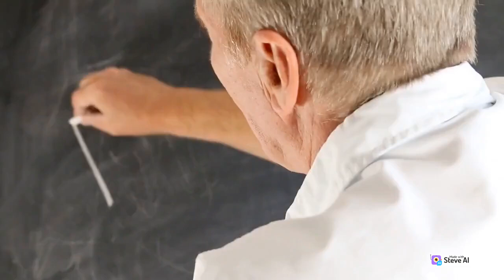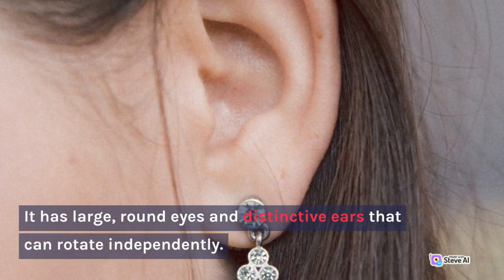The Most Unusual And Bizarre Animal Species On Earth || The Most Unusal And Bizarre Animals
Welcome to our our channel, where we bring you fascinating and educational content from all around the world! Our channel is dedicated to providing you with the most interesting and surprising facts about science, history, nature, technology, and much more. We believe that learning should be fun, engaging, and accessible to everyone. That's why we use a variety of multimedia tools to present our facts, including animations, graphics, and videos. Our team of expert researchers and writers work tirelessly to ensure that our content is accurate, up-to-date, and reliable. Whether you're a student, teacher, or just someone who loves to learn, our channel is the perfect place for you. From mind-boggling mysteries to mind-blowing discoveries, we've got it all.